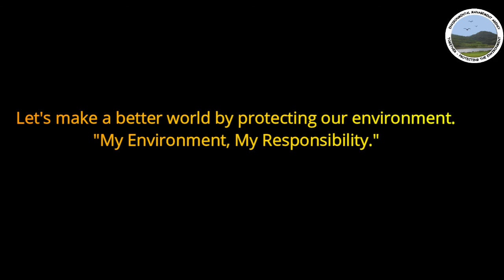ENVIRONMENT FINAL VIDEO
Some of the environmental challenges facing our country